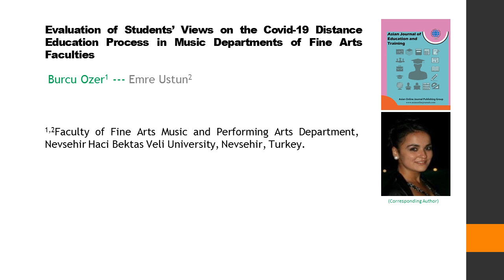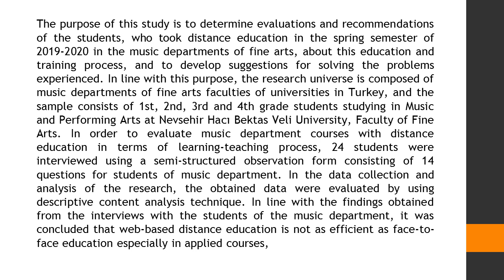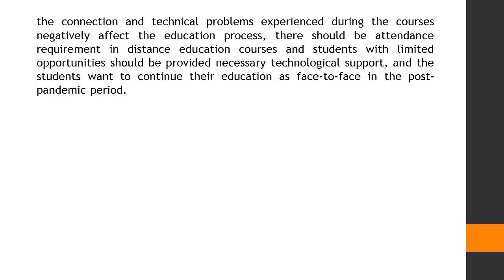Evaluation of Students’ Views on the Covid 19 Distance Education Process in Music Departments of Fin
Evaluation of Students’ Views on the Covid-19 Distance Education Process in Music Departments of Fine Arts Faculties